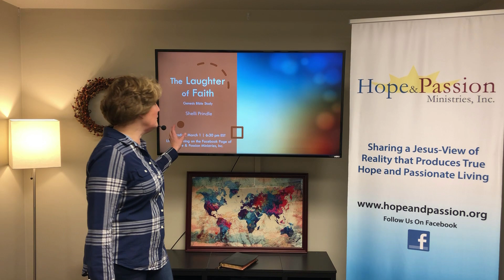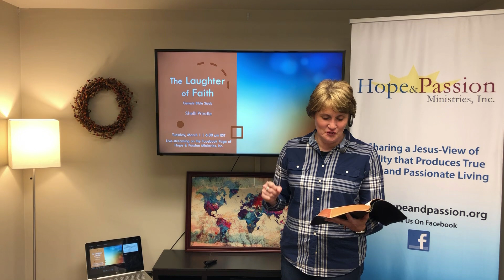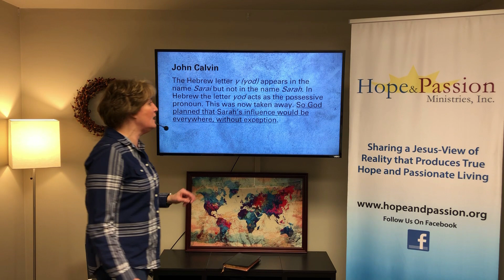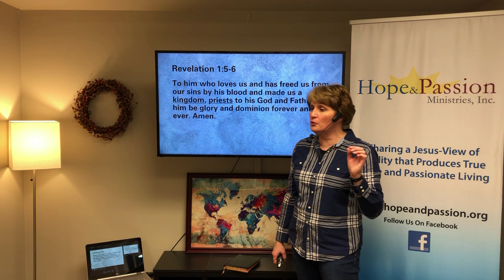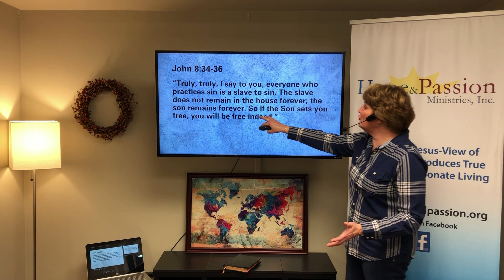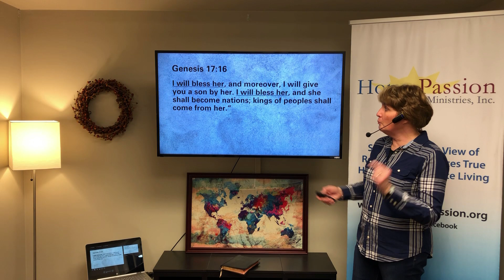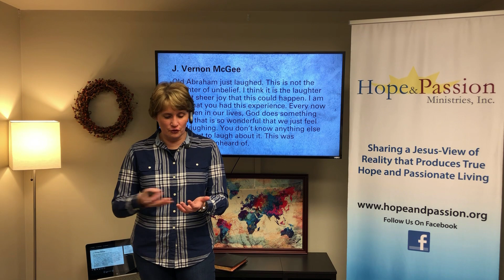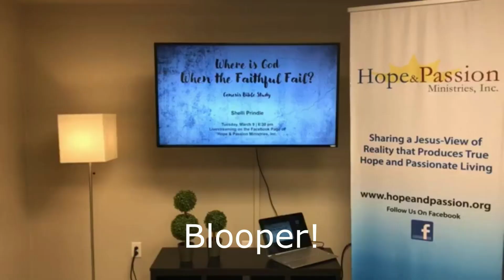100 - Genesis 17:15-17 - The Laughter of Faith - 03/01/22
God can do the impossible in our lives. We will learn how Abraham was able to enjoy the laughter of faith, as he held forth biblical hope in the promise of God, despite circumstances seeming to point the opposite direction. In an incredible foreshadowing of the coming of Jesus, we will watch God build His people into true believers. We will also gain spiritual strength by exploring an incredible change of Sarai's name!